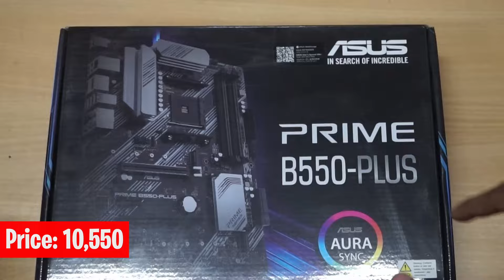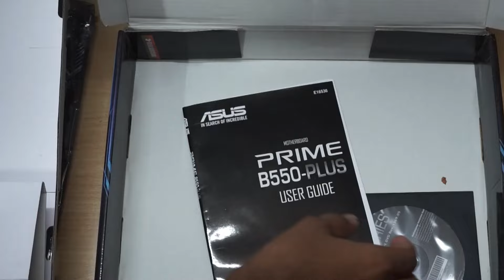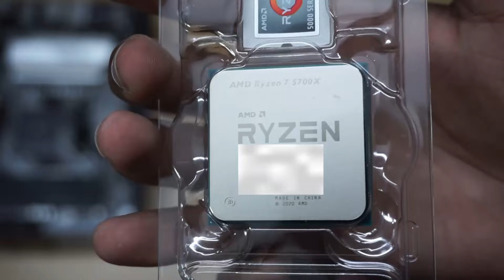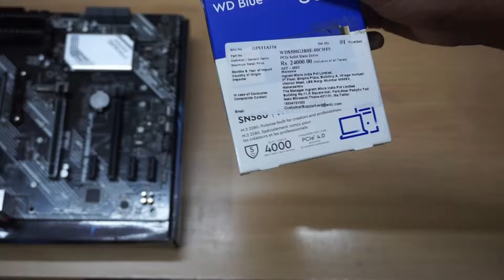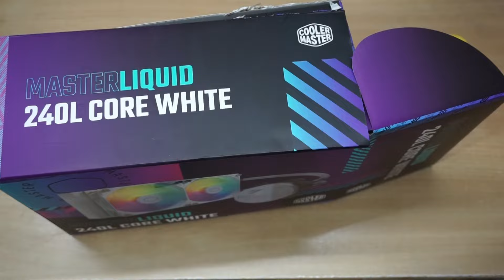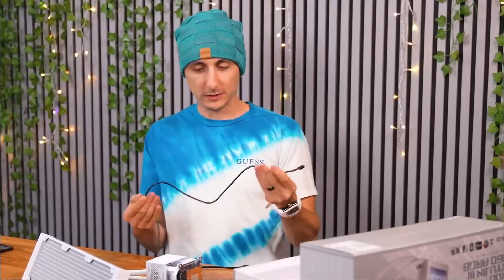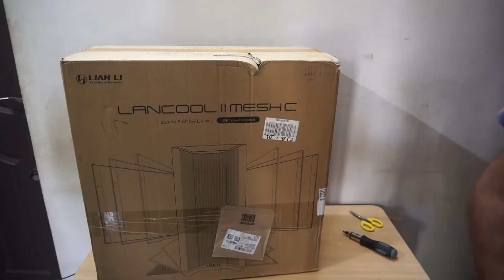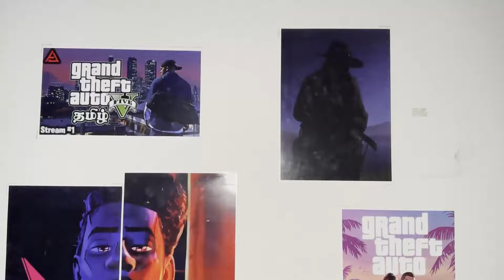PC Building in Real - 1 Lakh Gaming PC Build with Jeswin31 !! AJ STREAM TAMIL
Stream Pakura Ellarukum Vanakam.
na Unga AJ
Inaiku PC Build panna porom
PC Building in Real Life

Video pudichu irundha LIKE pannunga , SHARE pannunga , indha Stream pathina thoughts ah COMMENT pannunga

Epic Games   : arok joel

GTA Online   : AJarokjoel
Follow On Instagram For Stream Clips

PC Specs     :

Processor      : AMD Ryzen 7-5700X
Motherboard : Asus Prime B550-Plus
Ram                : 32GB (2x16 GB) DDR4 3200 MHz
GPU                : NVIDIA GeForce RTX 3060 Gaming OC 12GB VRAM
Storage          : WD PCIe NVMe 512GB M.2 SSD + Samsung 870 QVO 1TB SATA SSD